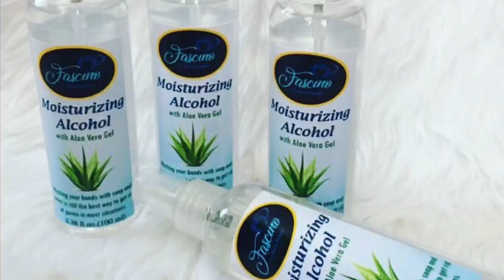How to Make Moisturizing Alcohol+Difference Between Isopropyl and Ethyl Alcohol+COVID-19 Watch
Answers to FAQ’s about alcohols and COVID-19 Watch. How to effectively rub alcohol unto hands.